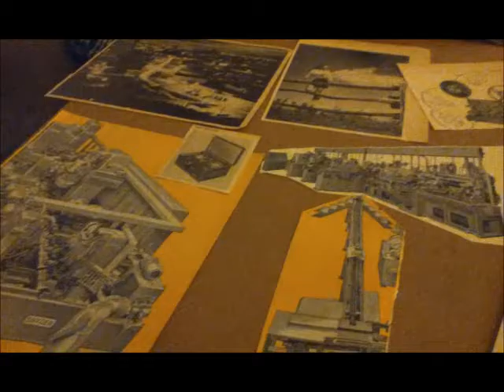Liberté Valance - Start Over